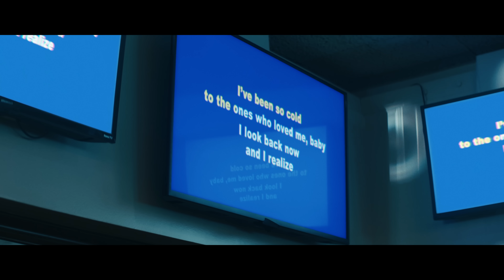The Weeknd - Out of Time (Official Video)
Official music video for The Weeknd “Out Of Time”. Available now, on ‘Dawn FM’

Starring Abel Tesfaye, Hoyeon, Jim Carrey

Directed by Cliqua
Produced by Roisín Audrey Moloney
Executive Producers Alli Maxwell, Tim Nash

Abel Costume Design Matthew Henson
Prosthetics Mike Marino @ ProRen FX
Hoyeon Hair Clayton Hawkins
Hoyeon Make-up Lilly Keys
Hoyeon Nails Yoko Sakakura
Costume Design Chloe & Chenelle Delgadillo

Director of Photography Xiaolong Liu
Production Designer Miranda Lorenz
1st AD Kenneth Arnold Taylor
Steadicam Ari Robbins, Colin MacDonnell
Gaffer Nick Durr
Key Grip Jake Reeder
Production Supervisor Joe Keenan
Assistant Production Supervisor Linda Nhem
Talent Coordinator Luciana Baldovino
Location Manager Jason Wisch
Editor Nick Rondeau @ Cabin Edit
Post Producer Katy Lester @ Cabin Edit
VFX by Foreign Xchange
Color Tom Poole @ Company 3
Beauty VFX Sunset Edit
Beauty VFX EP Nazeli Kodjoian
Sound Design Raphaël Ajuelos
Titles + graphics Need Pastel

►“Out Of Time” lyrics:
-verse 1-
The last few months I’ve been working on me, baby

-pre chorus-
I remember when I held you
Now I can’t keep you from loving him

-chorus-
Said I’m too late to make you mine, out of time

-verse 2-
If he mess up just a little
Baby you know my line
If you don’t trust him a little
Then come right back, girl, come right back
Gimme one chance, just a little
Baby I’ll treat you right
And I’ll love you like I should’ve loved you all the time

-pre chorus-
I remember when I held you (held you baby)

-outro-
Ohh singing, out of time
Said I had you to myself
But I’m out of time
But I’m too late to make you mine, out of time

(Jim Carrey)
There’s still more music to come
Before you’re completely engulfed in the blissful embrace of that little light you see in the distance
Soon you’ll be healed, forgiven and refreshed
Free from all trauma, pain, guilt, and shame
You may even forget your own name
But before you dwell in that house forever
Here’s 30 minutes of easy listening to some slow tracks
On 103.5 Dawn FM
Listen thru?

Music video by The Weeknd performing Out of Time.